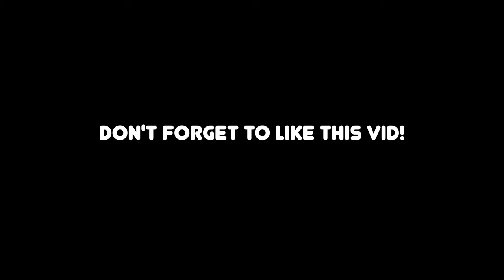BOXING MY BUFF 14 YEAR OLD BROTHER **gone wrong😭**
Are you TEAM KOKO or SYMBA?